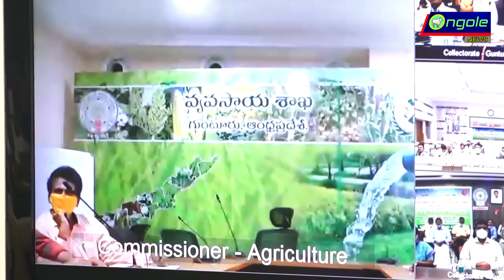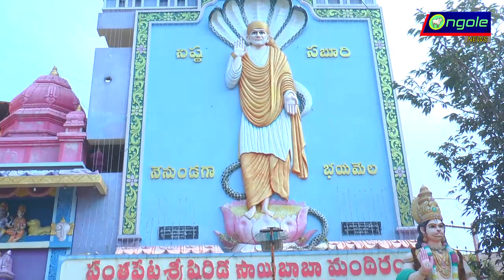29 12 2020 ONGOE NEWS